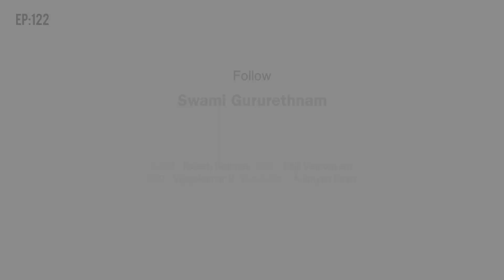Before Saying Goodbye... | Motivatin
വിട പറയും മുൻപേ….

വാഹനം ഓടിക്കാൻ ഒരു ഡ്രൈവറെയോ, പണമുണ്ടാക്കാൻ ആരെയെങ്കിലുമോ നമുക്ക് നിയമിക്കാൻ സാധിക്കും. എന്നാൽ രോഗങ്ങളോ, വേദനകളോ സഹിക്കുവാനോ, നമുക്കായി മരിക്കാനോ വേണ്ടി ആരേം നിയമിക്കാനാവില്ല.

നഷ്ടപ്പെട്ട ഒരു വസ്തു നമ്മൾക്ക് തേടി കണ്ടു പിടിക്കാനായേക്കും. എന്നാൽ നഷ്ടപ്പെട്ട ജീവിതം നിമുക്ക് വീണ്ടും തേടി കണ്ടുപിടിക്കാനാവില്ല.

Before Saying Goodbye...

We can hire someone to drive our vehicle or someone else to make us money. But no one can be appointed to suffer sickness or pain or die in place of us.

We may be able to find a lost object. But you cannot find a lost life again.